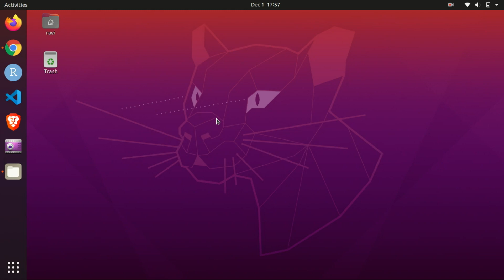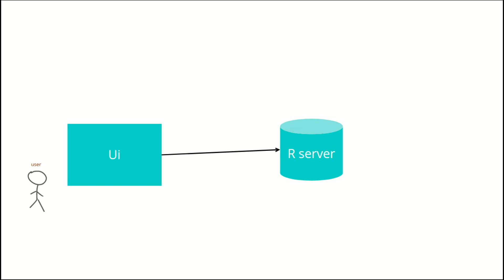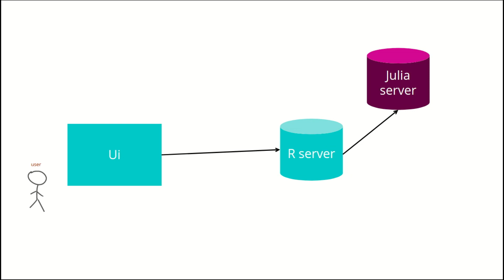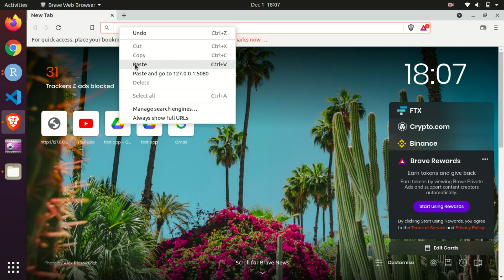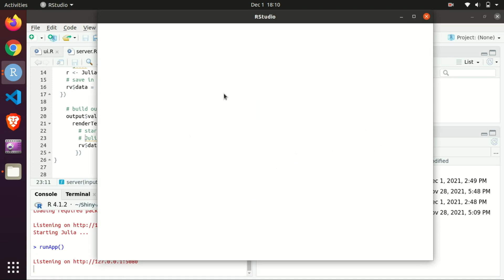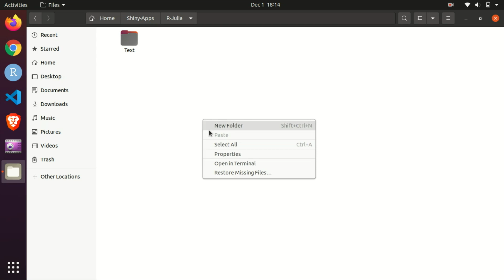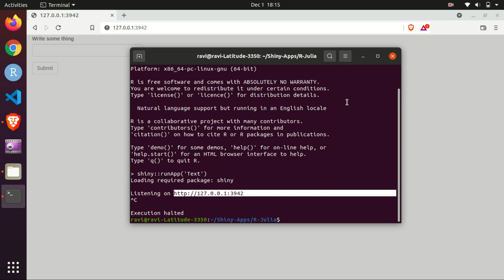Bonus Lecture - Use Julia in Shiny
In this video I'm discussed basic workflow to call julia in shiny app.

Learn Julia